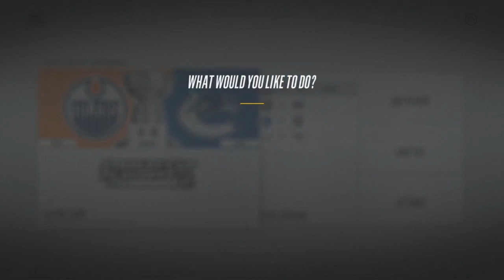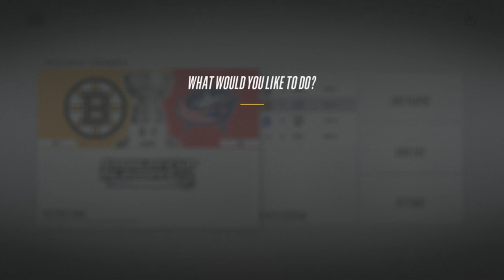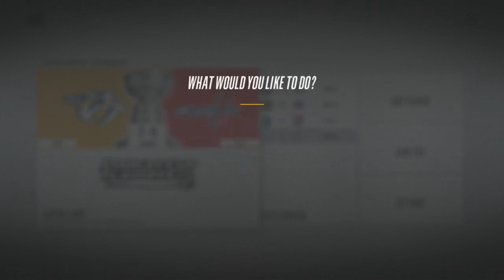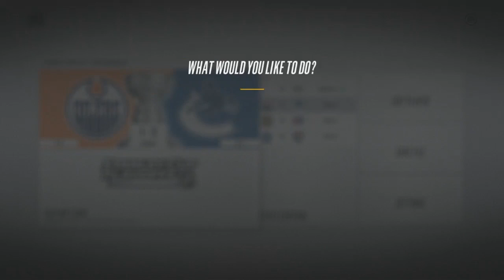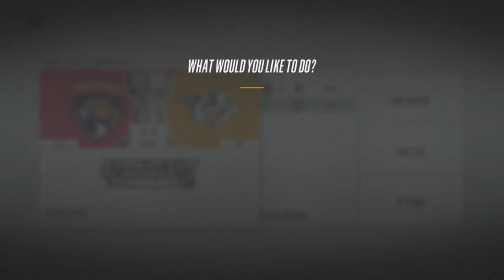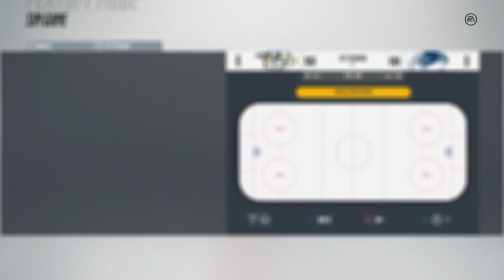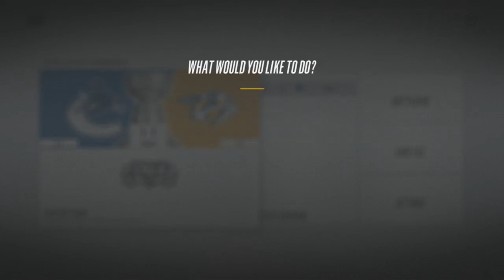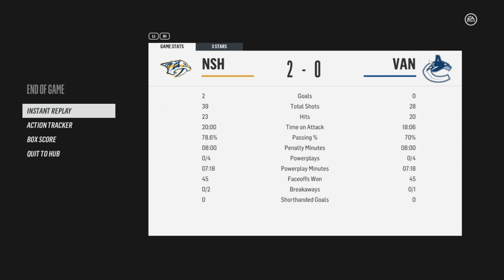GSL 2018 Playoffs